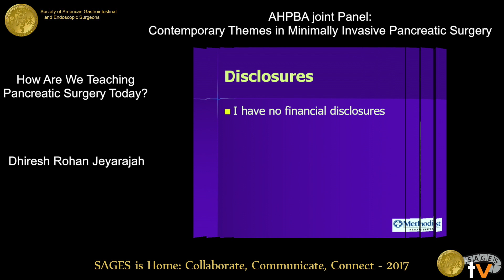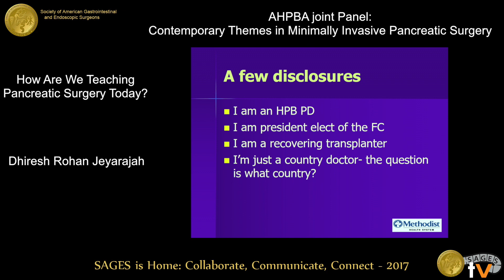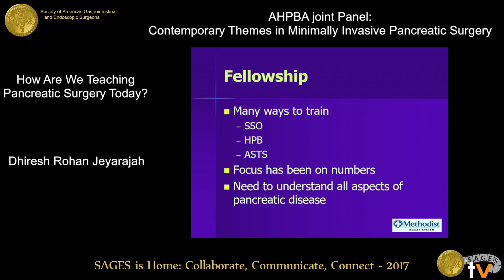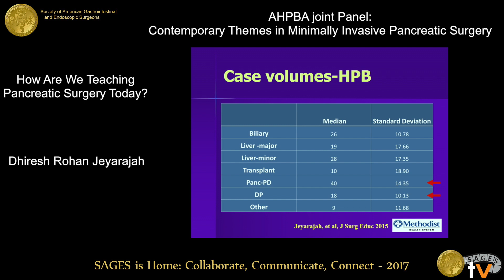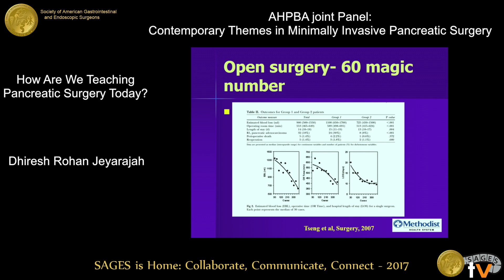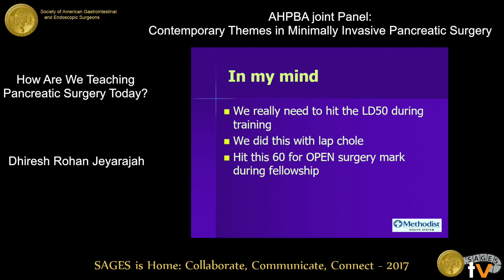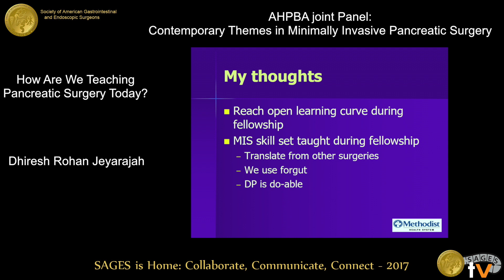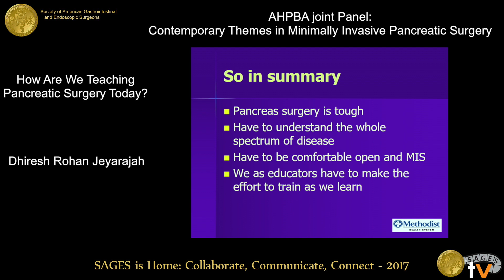How are we teaching pancreatic surgery today?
Presented by Dhiresh Rohan Jeyarajah at the AHPBA Joint Panel: Contemporary Themes in Minimally Invasive Pancreatic Surgery held during the 2017 SAGES Annual Meeting in Houston, TX on Friday, March 24, 2017